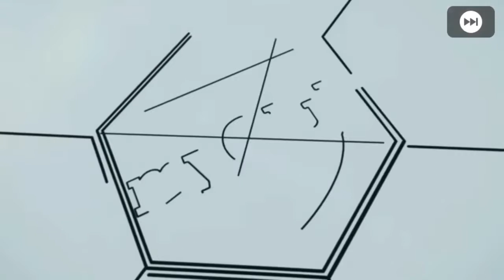インテルクラブセレクションで怪物FW獲得！！【ウイイレアプリ2020】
化物級のFWがどんどんソロッテク、、、そろそろ覚醒の時か、、、